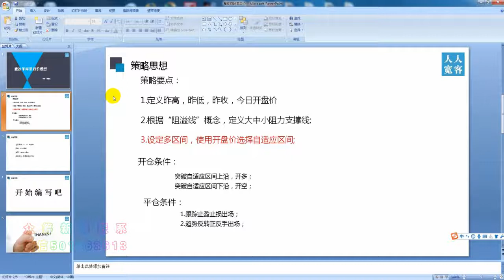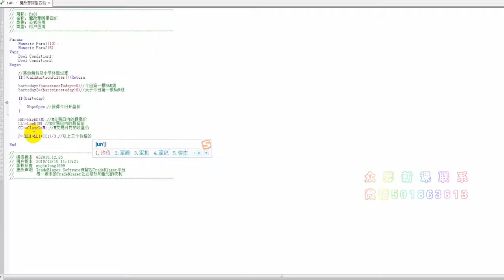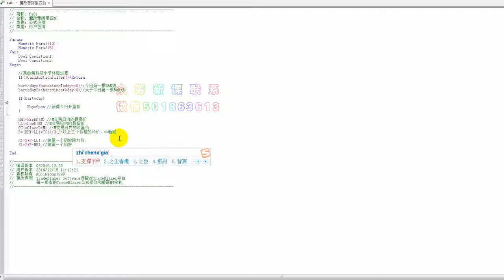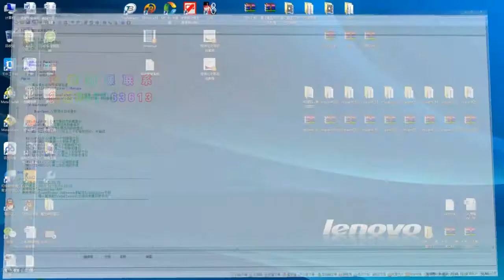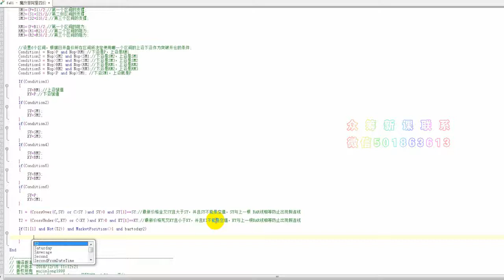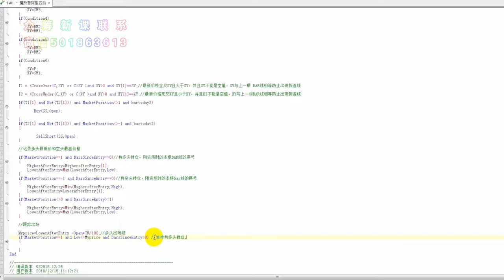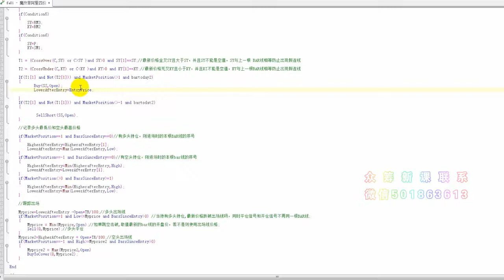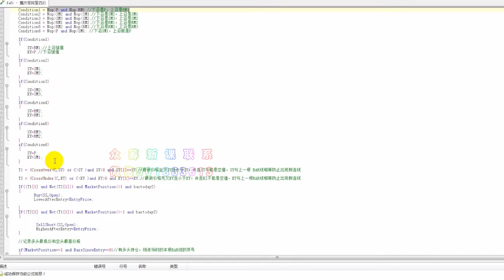策略源码-量化交易魔鬼训练营-第14讲：魔改菲阿里四价（零基础）